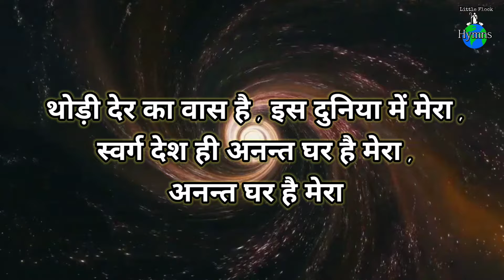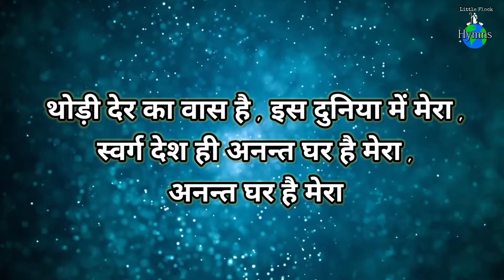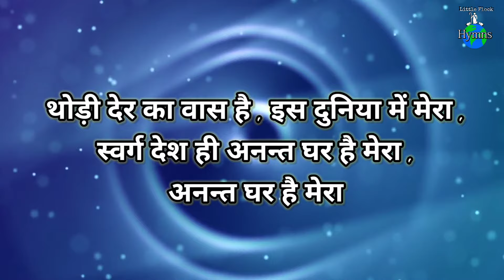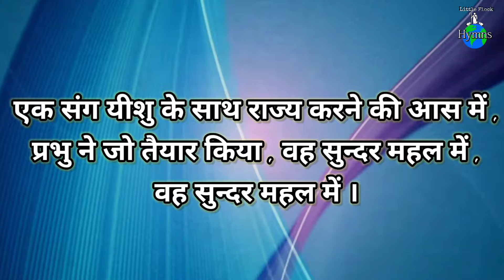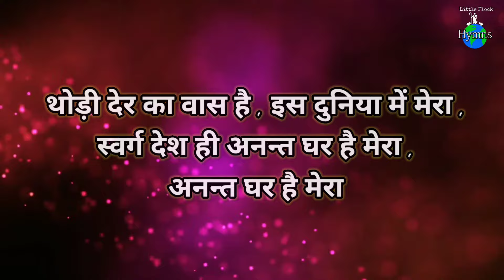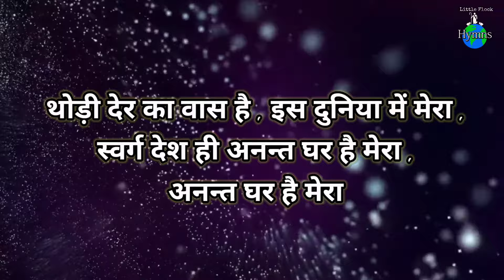Thodi Der Ka Vaas Hai Is Duniya Mein Mera